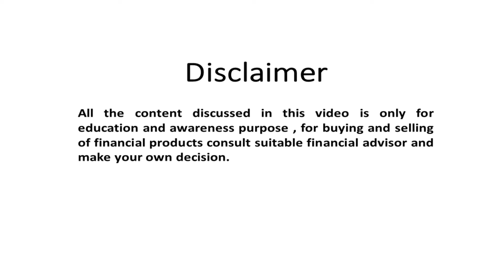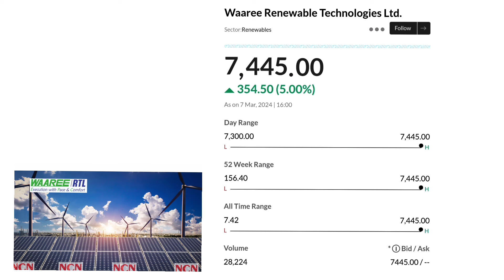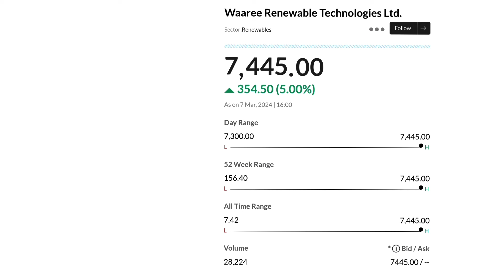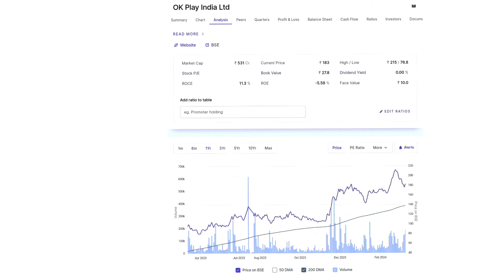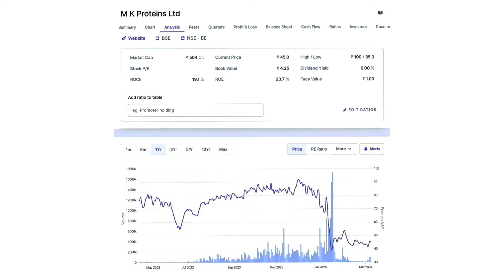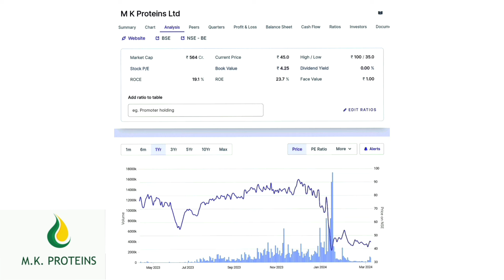Waree renewables స్టాక్ split|గుజరాత్ అంబుజా exports| MK ప్రోటీన్స్|Ok play ఇండియా స్టాక్ ఎనాలిసిస్